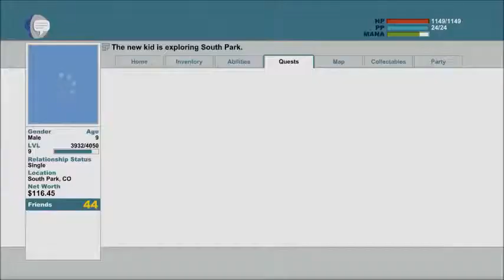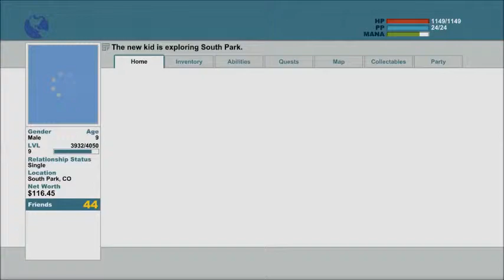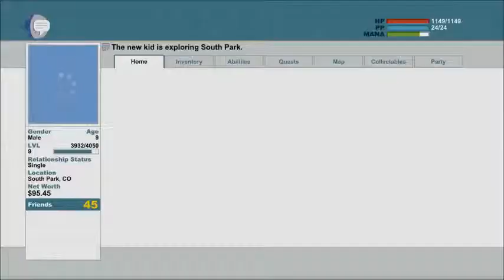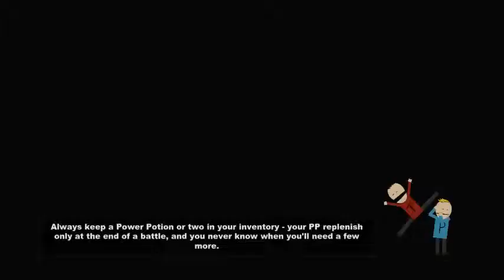South Park TSoT 34 The Flute and the Vulcan